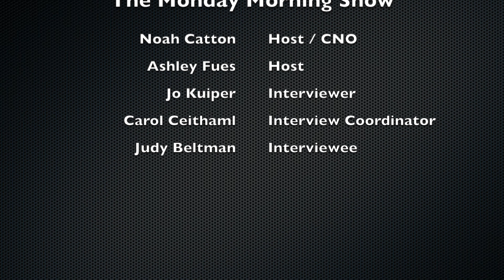S1 E27 - Judy Beltman